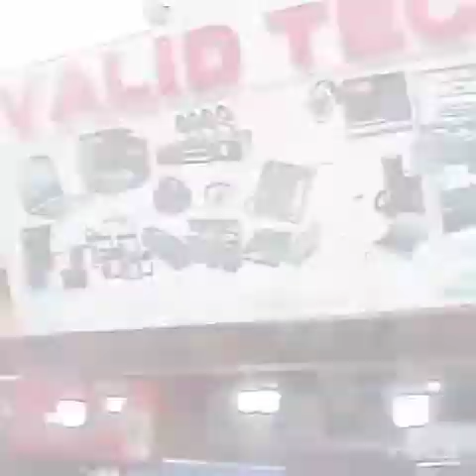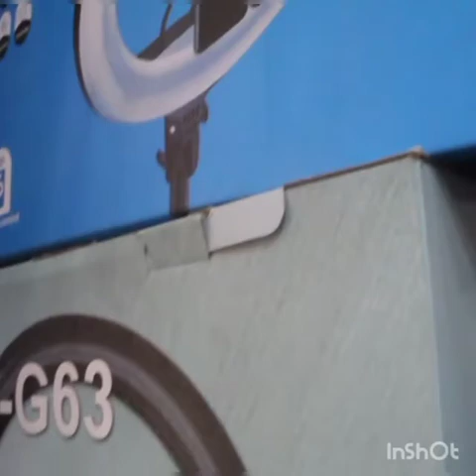Get Your Projectors, CCTV Cameras, Projector Screens and Ring Light from Valid Tech Ltd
Valid Technology Ltd is a one stop shop for computers and networking accessories.

We sell different types of projectors and projector screens, different sizes of ring light and CCTV cameras

Location - 29, Otigba Street, Computer village, Ikeja.